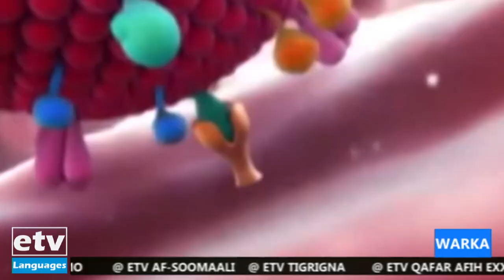Warka 17/12/2012 |etv